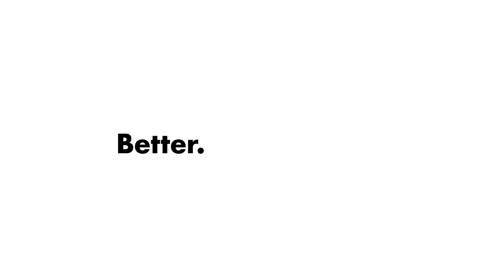OXO SteeL Ice Bucket & Tong Set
The OXO SteeL Ice Bucket & Tong Set keeps ice frozen longer by keeping puddles away.

Our SteeL Ice Bucket is made with double-wall construction that prevents sweating and keeps melting to a minimum. An internal moat is designed to keep melted ice away from cubes. Tongs have sharp teeth, soft grips and a locking switch. Flip-top lid allows for one-handed access, and secure closing.